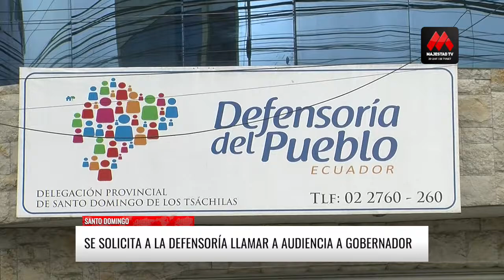Organizaciones sociales rechazan las clases presenciales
Hasta las instalaciones de la Defensoría del Pueblo en Santo Domingo de los Tsáchilas llegaron integrantes del movimiento político Frente Popular y de la Unión Nacional de Educadores (UNE), para solicitar por escrito que se llame a audiencia a los Directores Distritales de Educación y al Gobernador para que expliquen las condiciones en que regresarán a clases los estudiantes, de forma presencial, en la zona rural.